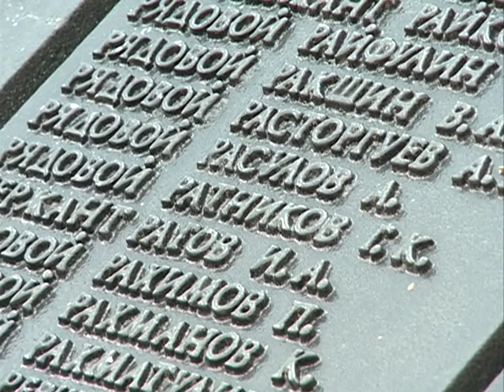В День памяти и скорби сотни людей приходили к Вечному огню в Ярославле